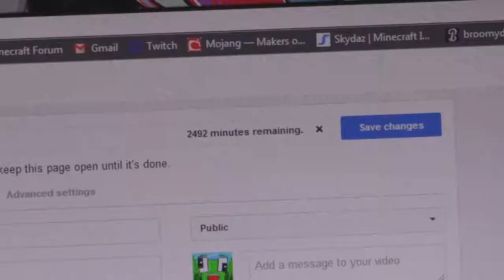UnspeakableGaming's Old Video!